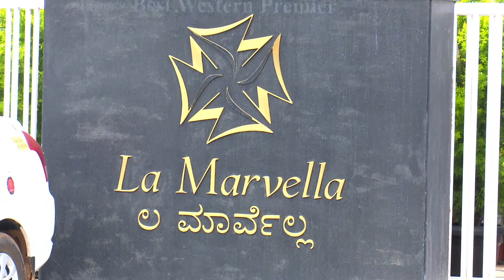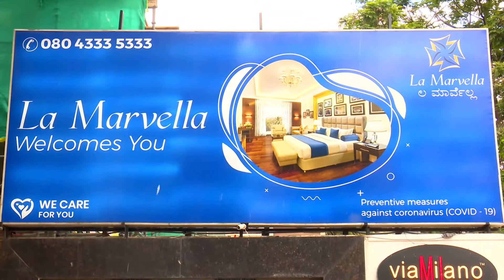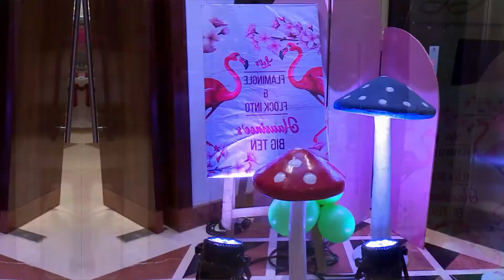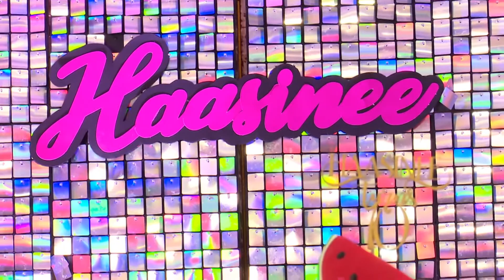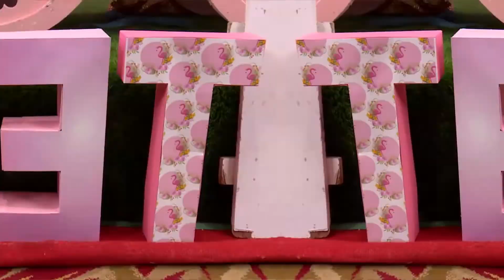10th Birthday||Haasinee film||La Marvella||21-2-2021||Bengaluru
Sreeram Creations~Make Your moments magical.